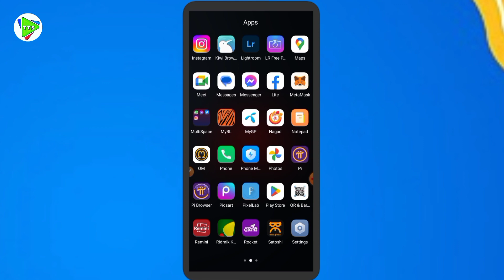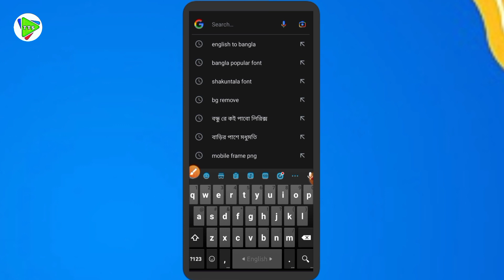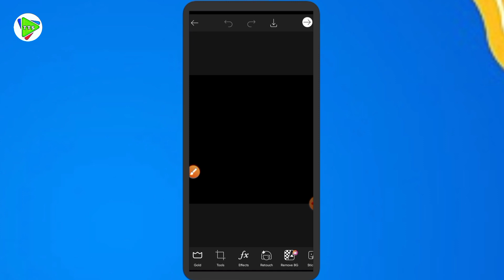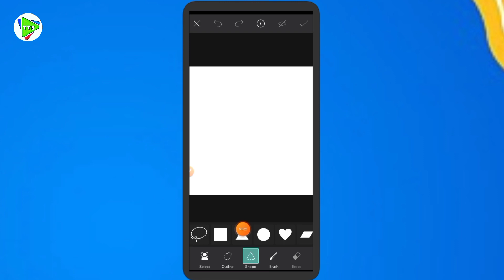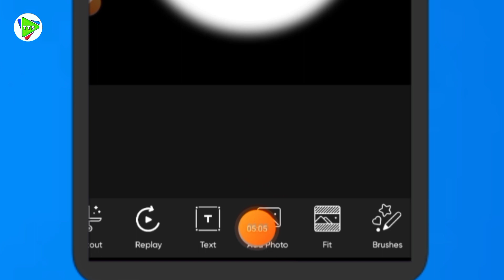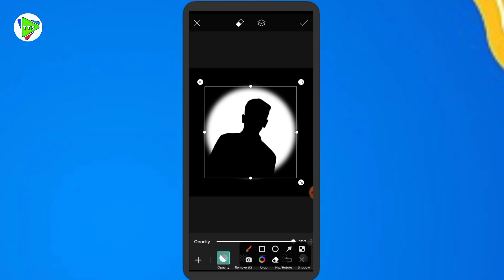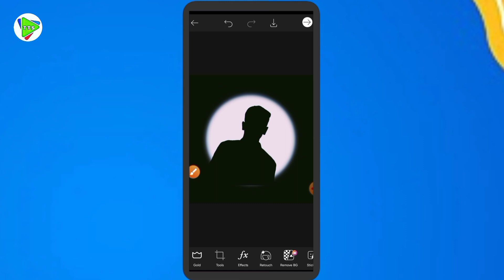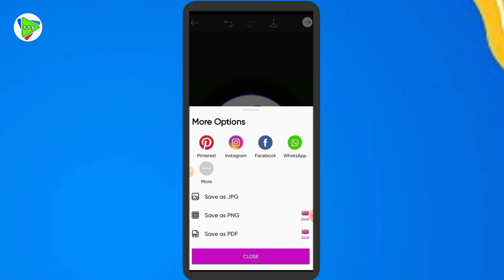New Vairal Trending Black Photo Editing | FB Vairal Photo Editing | Black Photo Editing Picsart